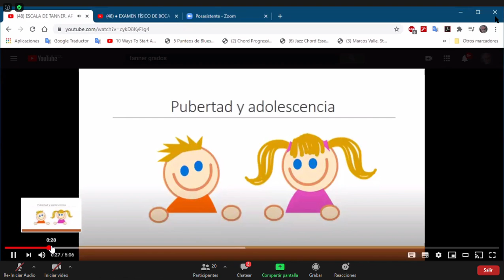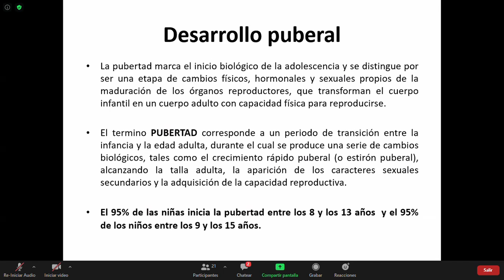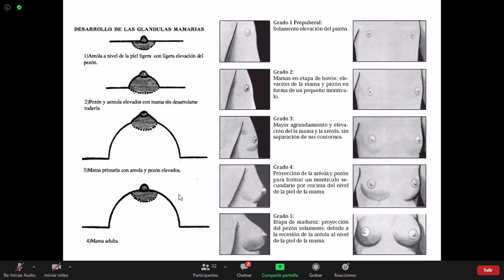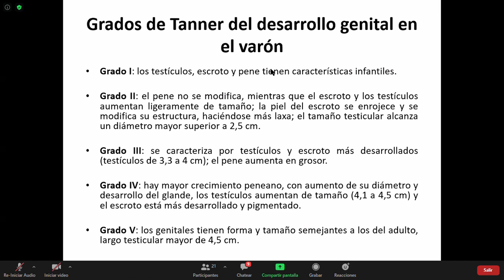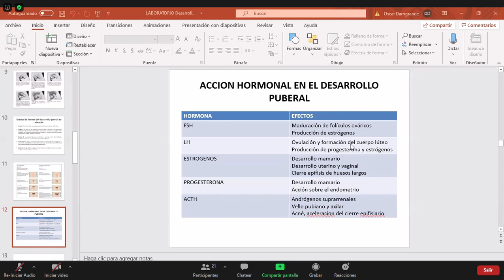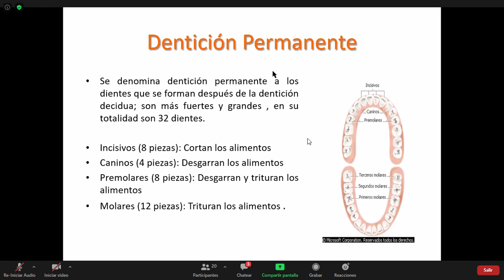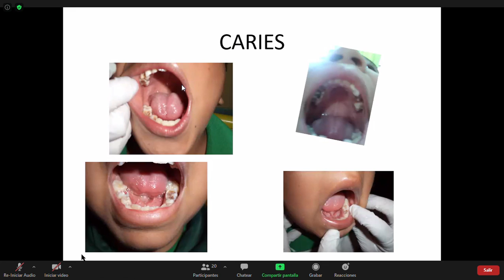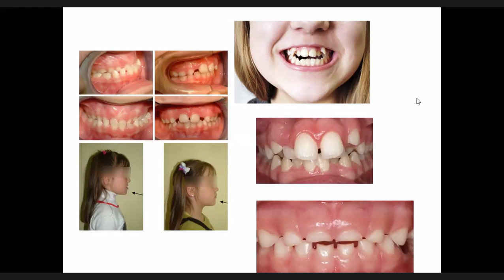LAB Escolar y adolescente pt1 28.10